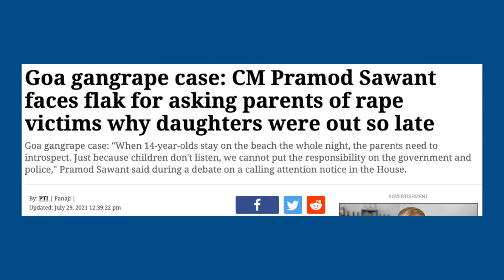Gangrape Par Goa Ke CM ne dikhai Besharmi, kyon chup hain modi ki 11 mahila mantri ? | Goa News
NEWS (समाचार)

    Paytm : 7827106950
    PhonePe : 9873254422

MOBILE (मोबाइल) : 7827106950